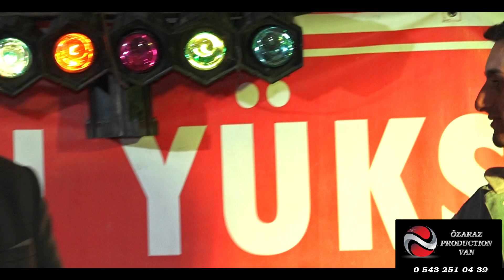HOZAN YÜKSEL HOZAN VEYSEL Were Le Rındeke 05 10 2019 ERÇEK SÜPER HALAY SLOV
◄███▓▒░ Osman Özaraz  ░░▒▓███►♬
Kanalımız Youtube Türkiye Tarafından Korunmaktadır.
Kanal Koruması " Çatı Music (Dinçer Öztürk & Serkan Beyhan) Tarafından Yapılmaktadır...
" Osman Özaraz " Parçalarını Barındıran Orjinal kanaldır.Kanalın hakları saklıdır,kanalda paylaşılan her hangi bir video başka kanalda paylaşıldığı takdirde Youtube tarafından videonuz ve kanalınız kapatılabilir.

Osman Özaraz

Kanal Koruma Sağlayan
Çatı Music
Kanal Link : t.ly/KjqBB